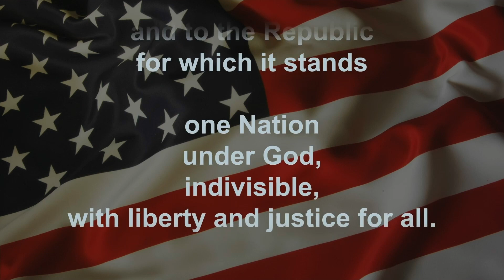GMHS Announcements 08 21 19